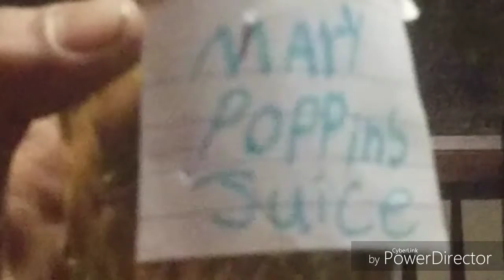I made a Yeehaw juice video